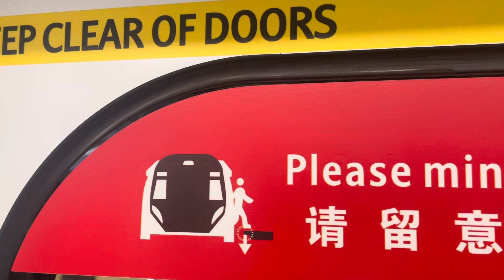Smrt R151 alstom movia set 847/848 admiralty to woodlands NSL